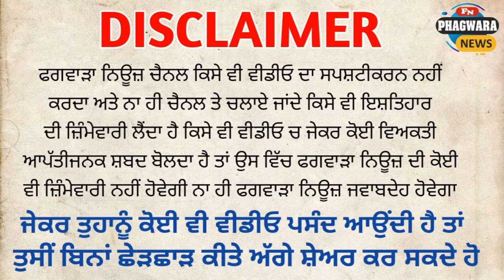ਦੇਖੋ ਇਨ੍ਹਾਂ ਚੋਰਾਂ ਦੇ ਹੌਸਲੇ,ਵਿਆਹ ਦੀ ਰਿਸ਼ੈਪਸ਼ਨ ਪਾਰਟੀ ਦੌਰਾਨ ਚਲਦੇ ਕੈਮਰਿਆਂ ‘ਚ ਹੀ ਚੋਰ ਕਰ ਗਏ ਇਹ ਕਾਰਾ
ਦੇਖੋ ਇਨ੍ਹਾਂ ਚੋਰਾਂ ਦੇ ਹੌਸਲੇ,ਵਿਆਹ ਦੀ ਰਿਸ਼ੈਪਸ਼ਨ ਪਾਰਟੀ ਦੌਰਾਨ ਚਲਦੇ ਕੈਮਰਿਆਂ ‘ਚ ਹੀ  ਚੋਰ ਕਰ ਗਏ ਇਹ ਕਾਰਾ,ਪਲਕ ਝਪਕਦਿਆਂ ਹੀ ਚੋਰ ਗਹਿਣੇ ਅਤੇ ਲੱਖਾਂ ਰੁਪਇਆਂ ਨਾਲ ਭਰਿਆ ਬੈਂਗ ਲੈ ਕੇ ਹੋਏ ਫ਼ਰਾਰ,ਸਾਰੀ ਘਟਨਾ ਹੋਈ CCTV ਕੈਮਰੇ ‘ਚ ਕੈਂਦ